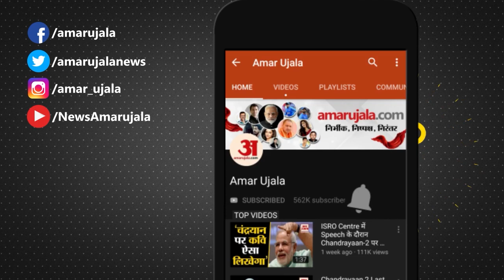5 December Rashifal 2021 | Horoscope 5 December | Aaj Ka Rashifal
5 December Rashifal 2021 | Horoscope 5 December | 5 December Rashifal | Aaj Ka Rashifal